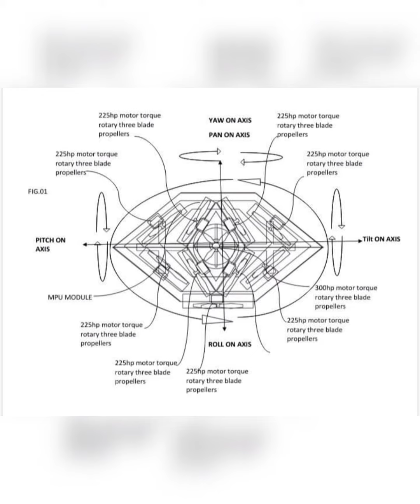FLYMORTON LONGBOARD AIR MANNED UAV ESC DRONE